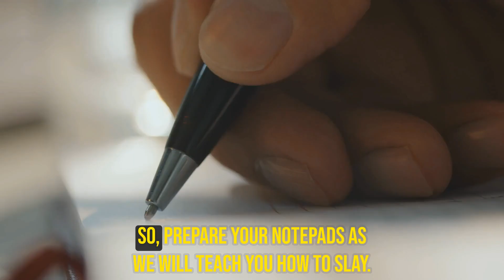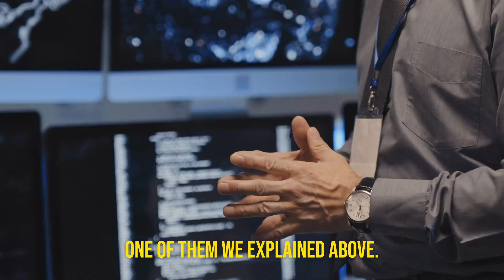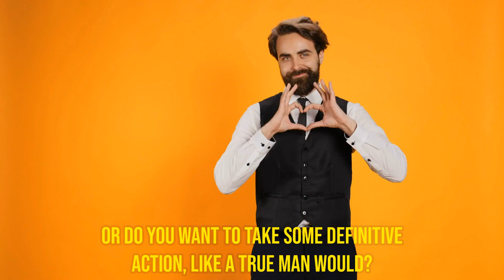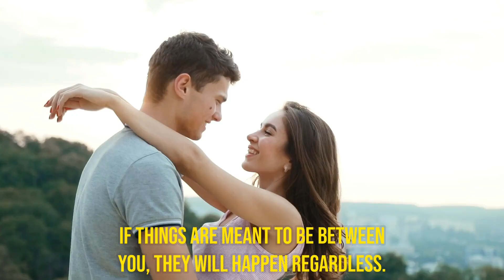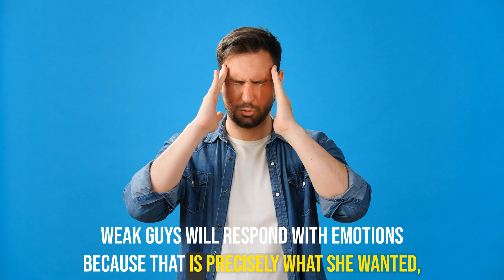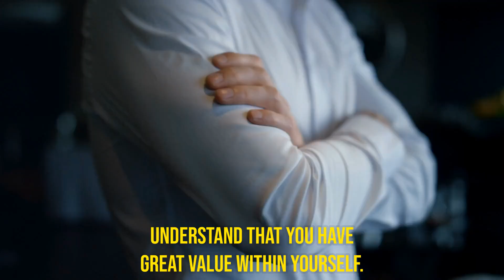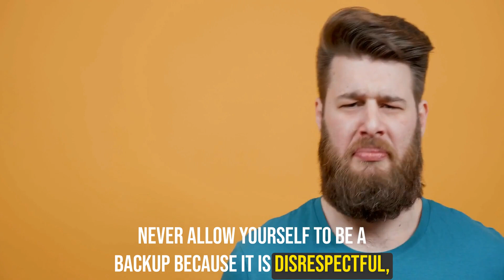If She's Hot and Cold With You (Try This) | Mind Scraping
Are you dealing with a situation where someone you're interested in is sending mixed signals, being hot and cold? In this thought-provoking video from Mind Scraping, we explore strategies and insights to help you navigate these complex dynamics. Discover effective ways to decode the signals, communicate better, and gain a deeper understanding of what might be causing the hot-and-cold behavior. Don't let uncertainty in your relationships hold you back. Watch now and learn how to handle these situations with confidence and empathy.